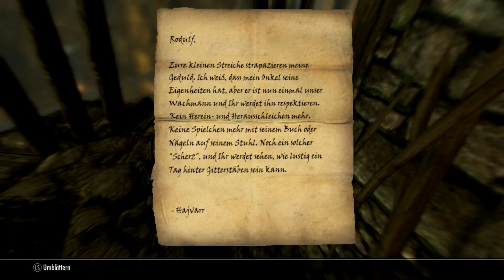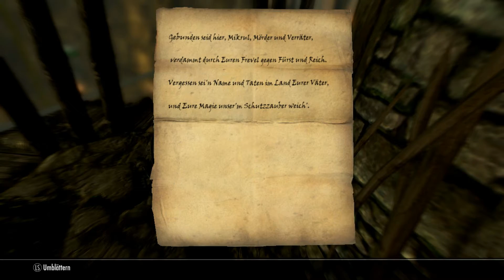TESV SKYRIM[HD][#52]KEIN Interview mit einem Vampir Let´s Play The Elder Scrolls V